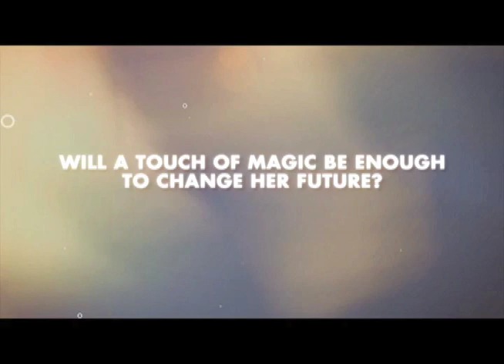Hourglass every Saturday on your Kapatid Channel (Canada)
Tuesday is given the chance to go back in time to find the one that got away. Will going back change her life for better or worse? Louise De Los Reyes is Tuesday in Hourglass, 6pm EST every Saturday on your Kapatid Channel